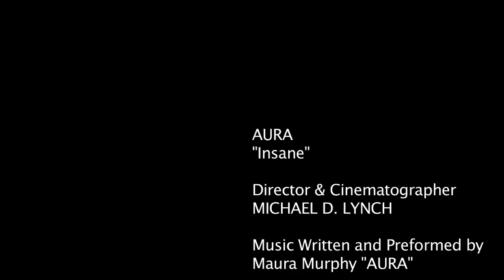AURA "INSANE" OFFICIAL MUSIC VIDEO, Los Angeles, CA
Artist: AURA (Maura A. Murphy)
Director & Cinematographer: Michael David Lynch

“Insane”
Written By: Maura A. Murphy & Brian Blake

Verse 1
Should I stay here, it’s so hollow
Or go to the unknown
Will anything change far from home?
Every day I wake up on the run...what am I running from?

Chorus
Everyone, Everyone grows up
Everyone, everyone goes numb
Welcome to the world of the insane

Verse 2
I’m a broken record spinning round
Shatter me to pieces on the ground
What goes up, must come down
And I can’t make a sound
Every night I fall asleep I wake up
And every day I wake up on the run...what am I running from?

Bridge
Feels like I can't get out
Am I trying to lose myself
How can I fix what I can't undo
This is me and you, Torn in two
If nobody else is normal, what does that make me?
If everything is an illusion, why's that not scare me?
I'm everything and I'm nothing all wrapped in one
I just wanted to be real, but what's real I'm running from!

Verse 3
I can't stay here and only I know
That I've got to go and the future is unknown
But every night I fall asleep I wake up
And every day I wake up on the run
What am I running from

Chorus
Chorus Ending
Everyone, Everyone let go
Everyone, everyone lets go